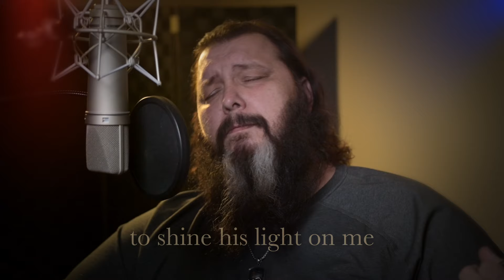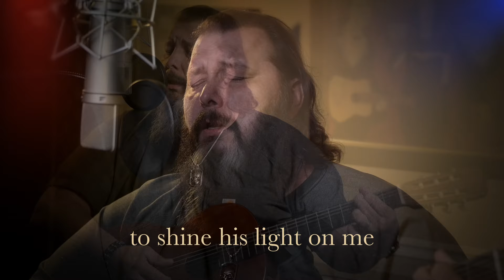Have Mercy on an Outlaw lyric video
"Have Mercy on an Outlaw" is a traditional Outlaw country song about choices, life, regrets, memories and facing mortality.